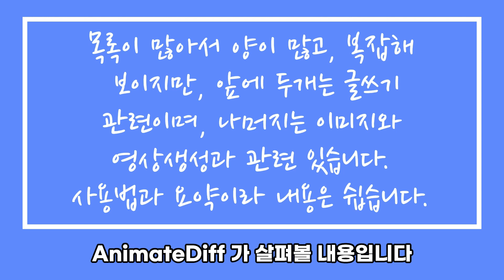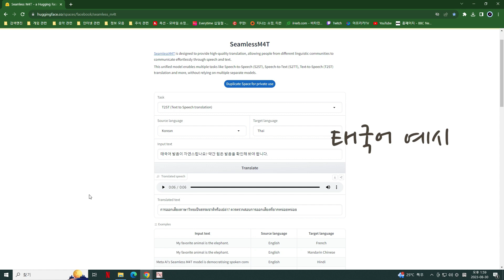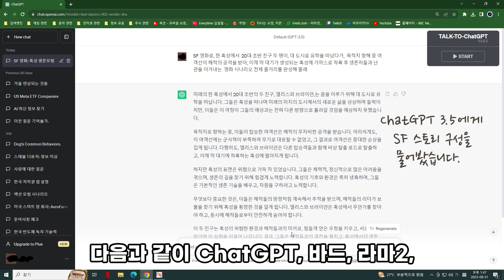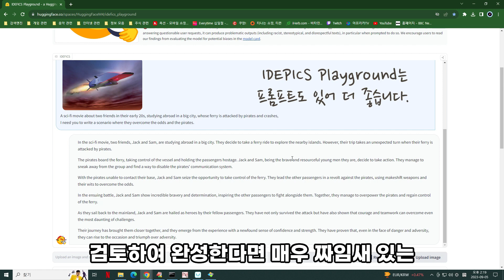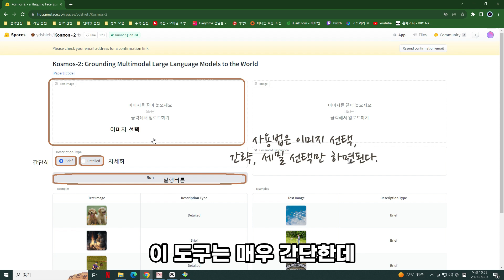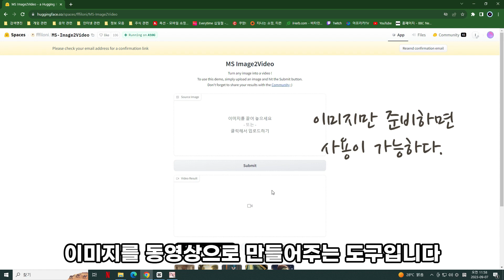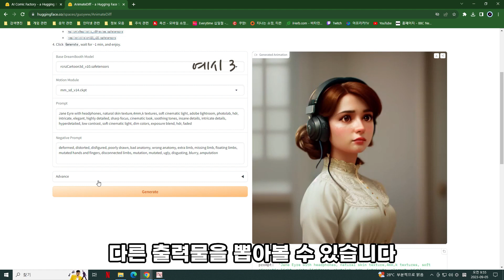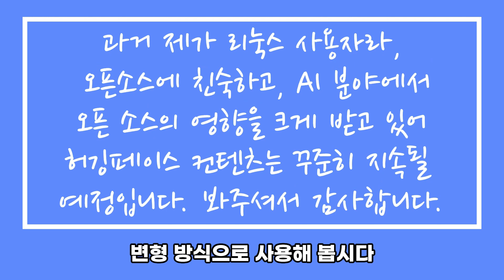AI 관련 도구를 그렇게 쉽게 사용할 수 있다고? 관련 사항을 쉽게 알아봅시다.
다양한 AI 도구들의 사용법과 결과물을 확인할수 있습니다.
허깅페이스에서 발견할수 있는 도구를 중심으로 설명합니다.
SeamlessM4T, 글쓰기 AI 효율적 이용방법, AI Comic Factory,
Kosmos-2, MS-Image2Video, AnimateDiff에 관하여
사용법과 결과물, 응용 방법에 대해 살펴봅니다.